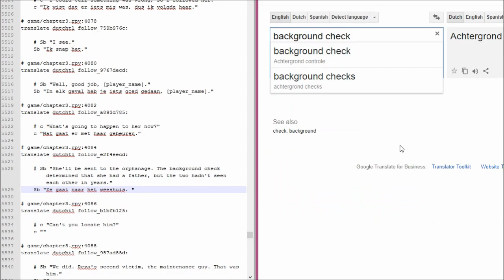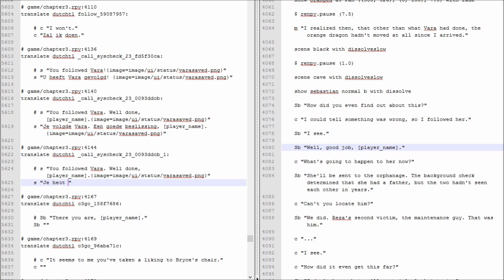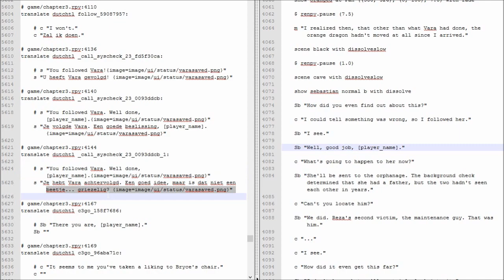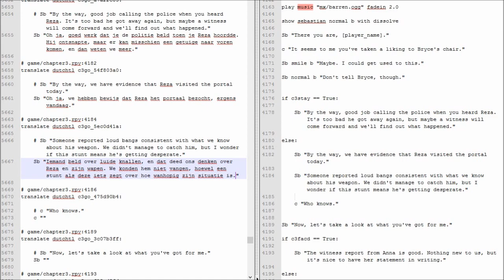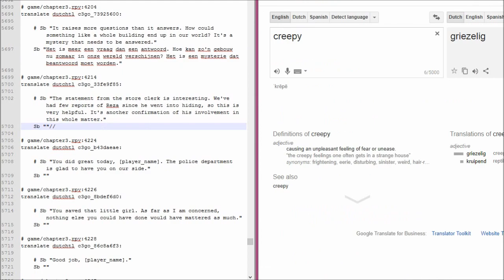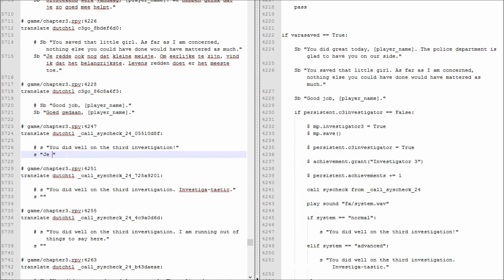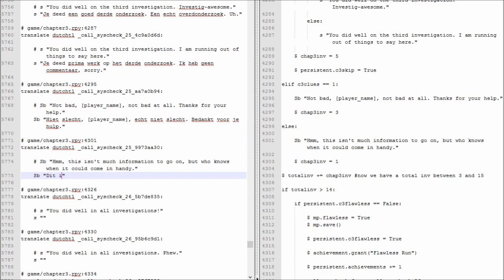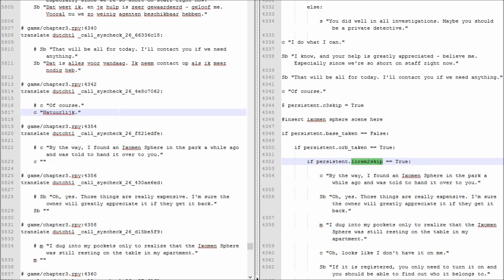Translating Angels With Scaly Wings - Ep 89 (c3) - A smart nugget.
Chapter 3

Be smart, don't tart.
And save a kid or something.